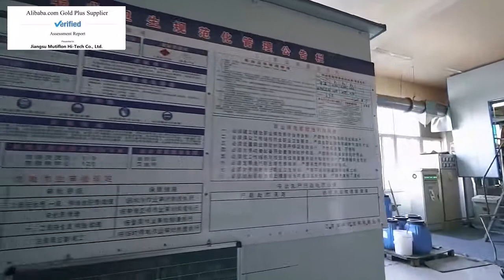PTFE and Silicone Coated Fiberglass Fabric Manufacturer On Alibaba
We are a reliable PTFE and silicone coated fiberglass fabric manufacturer, we commit ourselves to excellent quality and service, bring our best to clients and winning the public's trust through our actions both professionally and personally.